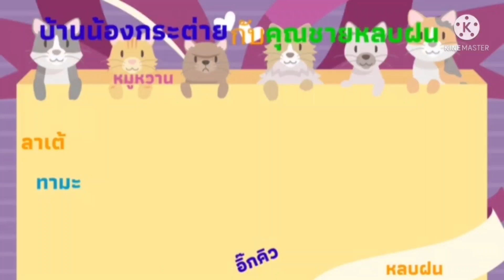เกือบไปแล้ว